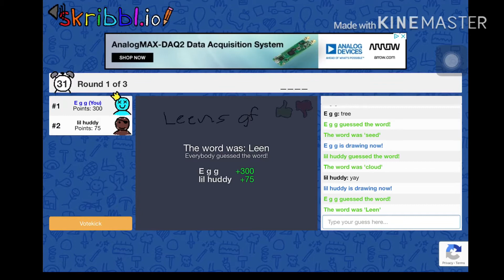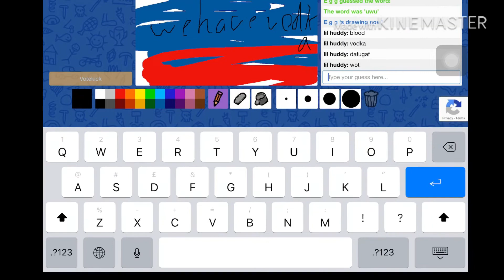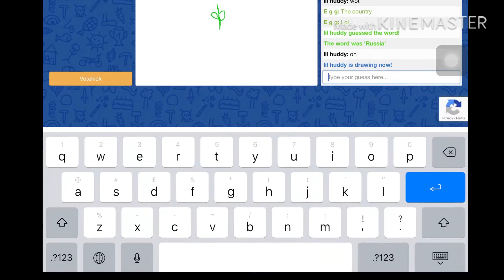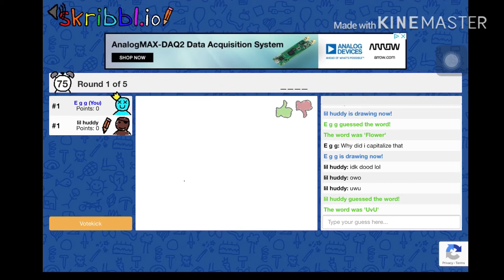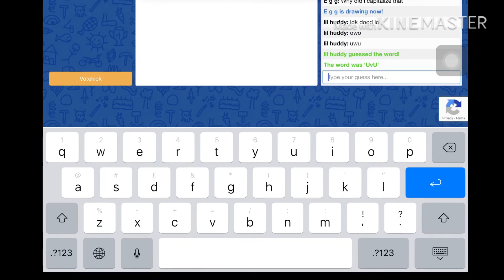Skribbl.io with a pal